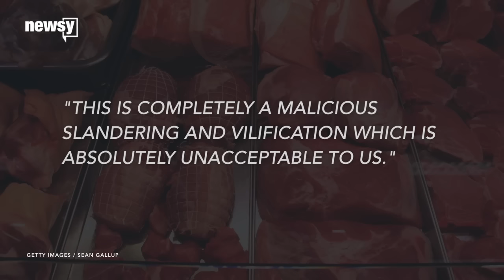Why China Is Reassuring Africa It Isn't Selling Human Meat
China says it is not, in fact, selling cans of human flesh in Africa.

That clarification came after reports circulated in tabloids in Zambia that the country was sending over human meat to be sold in African supermarkets.

The reports seem to originate from a Facebook post that claimed China "started producing corned beef with their dead bodies." It also shared a couple photos as evidence.

But it looks like two of those photos came from an art installation in London from 2012. The faux-human meat shop was a promotion for the video game "Resident Evil 6."

So the claim doesn't seem to have any truth to it, but whoever posted the story seems to have gotten under the skin of at least one Chinese official.

The Chinese ambassador to Zambia said, "This is completely a malicious slandering and vilification which is absolutely unacceptable to us." He is also calling for an official investigation into the source of the rumor.